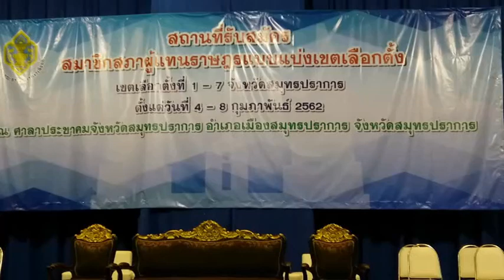บรรยาการข่าว ส ส สมุทรปราการ เลือกตั้งพรรค\รับสมัคร พลังประชารัฐ กรุงศรีวิไล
รับผลิตงานต่างๆ ภาพยนต์ สารคดี ชีวประวัติ เพลงแหล่ นักร้อง mvมิวซิก สื่อเรื่องจริง2พญษนาคสร้างแม่น้ำโขงแม่น้ำน่านเปิดเขาปีนี้18มีนา61ttvnewwsไวพจน์ เพชรสุพรรณ http___bit.ly_1JgPryV กดติดตาม - YouTubeสรคุณ (เขียน ขนฺธสโร) วัดกะทิง เขาคิชฌกูฏ ไวพจน์ เพชรสุพรรณ ชมเพลงแหล่หลวงพ่อเขียนทั้งหมด กดติดตาม หลวงพ่อเขียน ขนฺธสโร หรือ ท่านพ่อเขียน, หลวงปู่เขียน พระเกจิอาจารย์อีกท่านหนึ่งแห่ง จันทบุรี อดีตเจ้าอาวาสวัดกะทิงท่านเป็นผู้มีอิทธิฤทธิ์และมีอิทธิปาฏิหาริย์ มีวิชาอาคมอันแก่กล้า โดยเฉพาะ ท่านสามารถใช้เวทมนตร์ สะกดพวกสัตว์ป่า ไม่ให้ออกมาเพ่นพ่าน ในตอนที่ เขาคิชฌกูฎ ได้เปิดให้ผู้คนขึ้นมาสักการะพระพุทธรูป ไหว้พระ และมากราบนมัสการท่าน อ่านต่อ

web www,ตรีเพชรไทยแลนด์.com